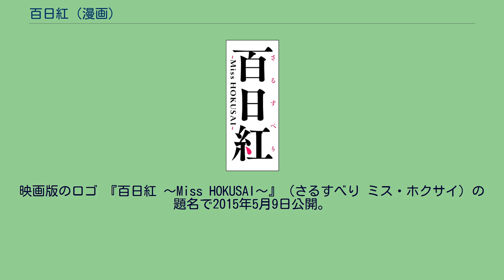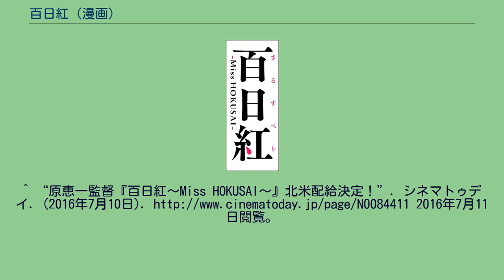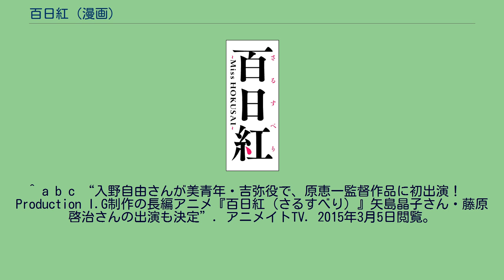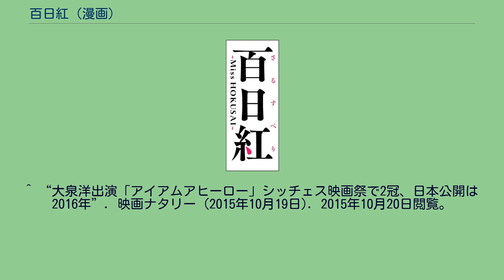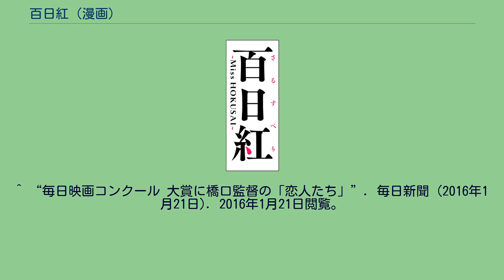百日紅 (漫画)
『百日紅』（さるすべり）は、杉浦日向子による日本の漫画。
『漫画サンデー』（実業之日本社）にて、1983年から1987年まで連載された。
奇行の絵師とされる葛飾北斎を中心とした実在の人物たちを軸に、江戸の風俗や庶民の生活を描いた。
恋愛、人情、ホラーといった様々な要素を取り扱う。
単行本は実業之日本社から全3巻（絶版）、ちくま文庫から上下巻が発売されている。
原恵一監督、Production I.G制作により長編アニメーション映画化され、2015年5月9日公開。
アヌシー国際アニメーション映画祭の長編アニメーション部門で審査員賞を受賞するなど、複数の賞を受賞。
また、第19回文化庁メディア芸術祭アニメーション部門・審査委員会推薦作品にも選ばれた。
江戸は下町の長屋に暮らす絵師の鉄蔵こと葛飾北斎とその娘、お栄。
そして居候の善次郎。
3人は書き損じが散らかった部屋を気にも留めず、日夜創作活動に励んでいた。
そんな彼らのもとに鉄蔵のライバル歌川門下で若年ながら頭角を現す国直も出入りするようになる。
「親父と娘。筆二本、箸四本あればどう転んでも食っていける」と豪語するお栄ではあったが、なにかと気持ちが揺れ動く難しい時期を迎えていた。
公私ともに充実のときを迎える鉄蔵も盲目で病弱の末娘に悩み、若き日の縁者の死に遭遇。
婿とも衝突するなど円満とは言いがたい。
駆け出し絵師として徐々に頭角を現す善治郎も才気溢れるお栄や、年下ながら売れっ子絵師の国直に引け目を感じている。
国直も歌川一門の人間関係に窮屈さを感じ、自由闊達な鉄蔵門下に憧れを抱くも義理と人情の板挟みに遭っていた。
4人が遭遇する事件を軸に生き生きとした江戸庶民の生活が描かれる。
映画版のロゴ 『百日紅 〜Miss HOKUSAI〜』（さるすべり ミス・ホクサイ）の題名で2015年5月9日公開。
主人公であるお栄の声は、杏が務める。
2016年10月14日にアメリカのニューヨークとロサンゼルスで公開し、その後全米で公開。
^ “「百日紅」の原恵一監督「僕には絶対超えられない天才」と原作者の故杉浦日向子さんを称賛”. 映画.com (2015年4月18日). 2015年4月18日閲覧。
^ “第19回文化庁メディア芸術祭　審査委員会推薦作品一覧 アニメーション部門”. 文化庁メディア芸術祭. 2015年12月14日閲覧。
^ a b “杉浦日向子原作の長編アニメ、葛飾北斎役に松重豊！追加キャスト発表”. シネマトゥデイ (2015年2月27日). 2015年2月27日閲覧。
^ “杉浦日向子原作のアニメ映画「百日紅 〜Miss HOKUSAI〜」主演は杏”. コミックナタリー (2015年1月20日). 2015年1月20日閲覧。
^ “原恵一監督『百日紅～Miss HOKUSAI～』北米配給決定！シネマトゥデイ. (2016年7月10日). 2016年7月11日閲覧。
^ a b c d e f g “松重豊、葛飾北斎役でアニメ声優初挑戦！　原恵一監督作「百日紅」主要キャスト発表”. 映画.com (2015年2月27日). 2015年2月27日閲覧。
^ a b c “入野自由さんが美青年・吉弥役で、原恵一監督作品に初出演！　Production I.G制作の長編アニメ『百日紅（さるすべり）』矢島晶子さん・藤原啓治さんの出演も決定”. アニメイトTV. 2015年3月5日閲覧。
^ a b c “Production I.G [WORK LIST[Details]]” (2015年1月21日). 2015年1月21日閲覧。
Production I.G英語版サイト ^ “杉浦日向子原作『百日紅』の主題歌が椎名林檎に決定！”. シネマトゥデイ (2014年4月10日). 2015年4月13日閲覧。
^ “原恵一監督「百日紅」、アヌシー国際映画祭で長編部門審査員賞を受賞”. アニメ!アニメ! (2015年6月21日). 2015年6月21日閲覧。
^ “原恵一の監督作「百日紅」、ファンタジア国際映画祭で今敏賞など3冠に輝く”. 映画ナタリー (2015年8月6日). 2015年8月6日閲覧。
^ “「第39回山路ふみ子映画賞」に是枝裕和監督の「海街diary」”. 映画...